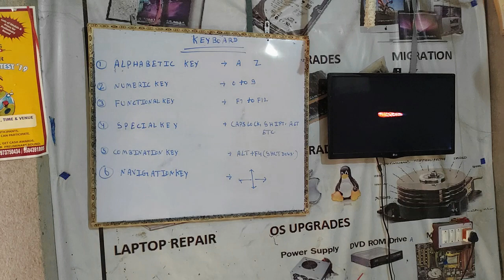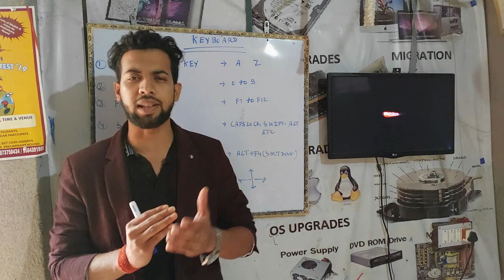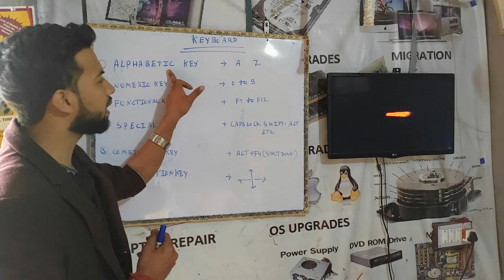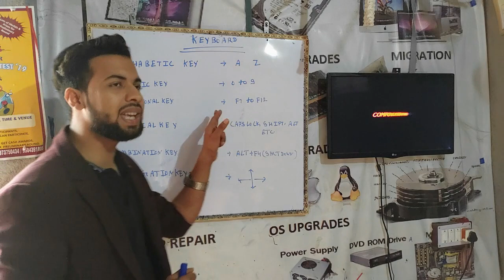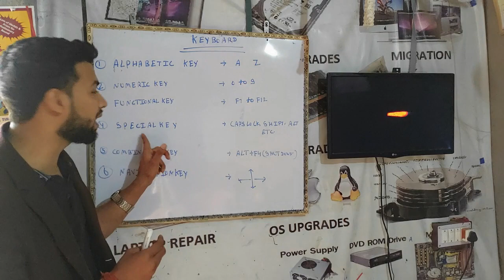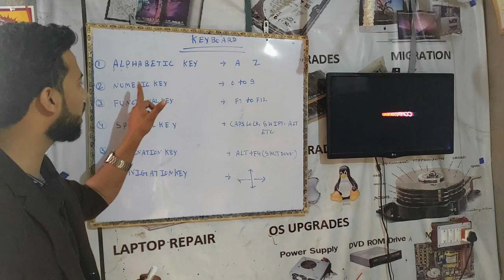Keyboard [ part I ]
Definition - What does Keyboard mean?
A keyboard is a peripheral device that enables a user to input text into a computer or any other electronic machinery. A keyboard is an input device and is the most basic way for the user to communicate with a computer. This device is patterned after its predecessor, the typewriter, from which the keyboard inherited its layout, although the keys or letters are arranged to function as electronic switches. The keys include punctuation, alphanumeric and special keys like the Windows key and various multimedia keys, which have specific functions assigned to them.

There are different types of keyboard layouts manufactured based on the region and language used.

QWERTY: This layout is the most widely used and is named after the first six letters that appear on the top row. This layout is commonly manufactured today because of its popularity. It is so common across the world - even in countries that do not use the Latin-based alphabet for their language - that some people think that it is the only kind of keyboard there is.

AZERTY: This was developed in France as another variation to the QWERTY layout and is considered the standard French keyboard.

DVORAK: This layout was created to reduce finger movement when typing and produce faster typing speeds than QWERTY or AZERTY.